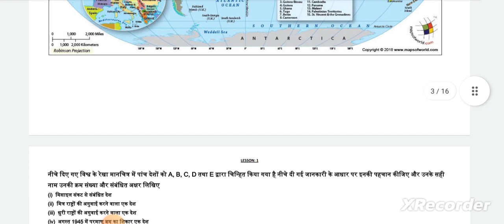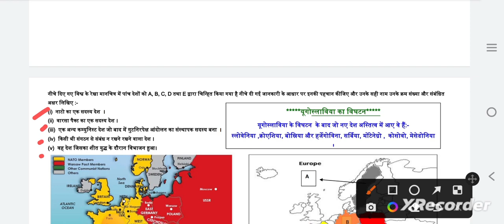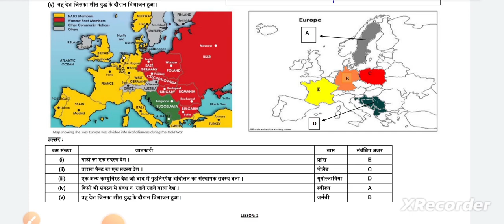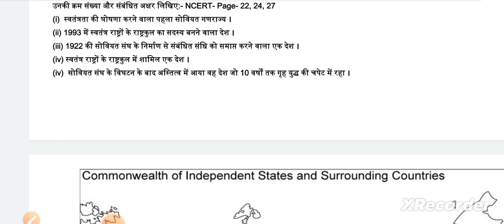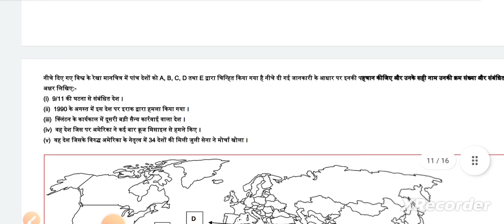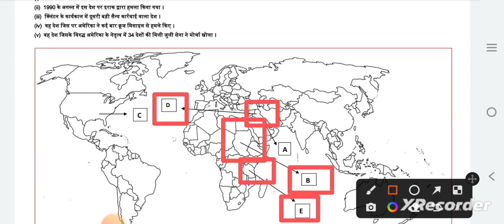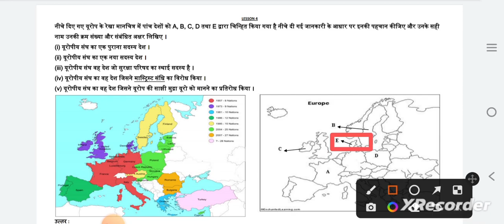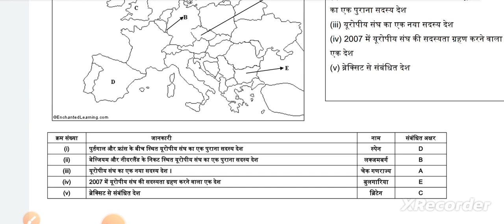Class 12 Political Science Map Work | Important Maps questions | CBSE Board Exams 2022_23